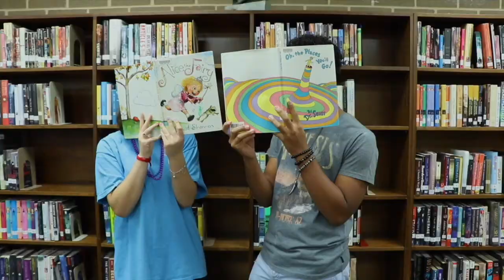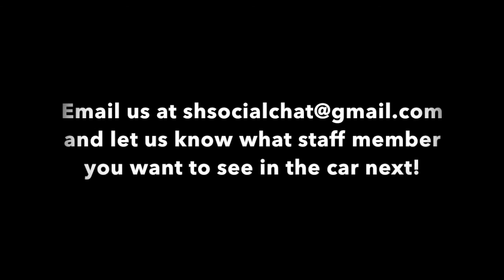SHSocial Ep. 4: Carpool Karaoke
Watch what happened when Mr. Gex caught us leaving school!